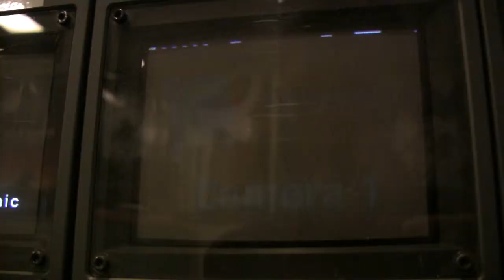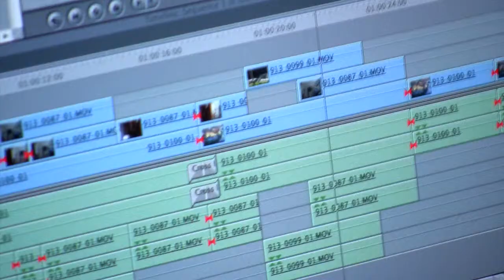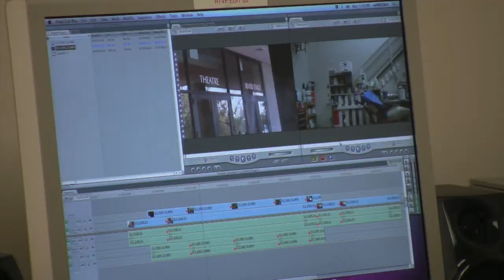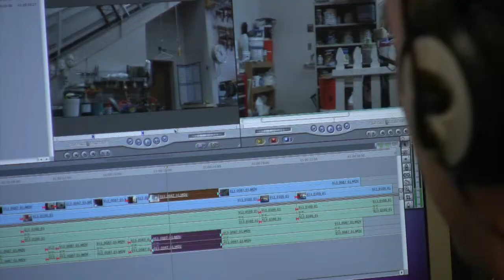Cosumnes River College - Television and Film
The Television and Film program at Cosumnes River College is designed to provide skills in television and film production through the preparation of projects for campus, Cable TV and Internet viewing. This option can lead to entry-level jobs in television, film, Cable TV, business and industry or for preparation for transfer to a four-year institution.